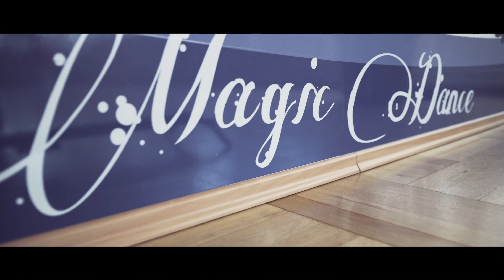Magic Dance in Karlsruhe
Sie möchten tanzen, Musik spüren, Menschen treffen? Dann sind Sie beim Tanzstudio Magic Dance in Karlsruhe genau richtig! Unsere Tanzschule unter Leitung von Profitänzerin Regina Luca (Sie kennen sie vielleicht von Let's Dance) bietet zahlreiche Tanzkurse für alle Altersstufen und jeden Geschmack. Erleben Sie es selbst!